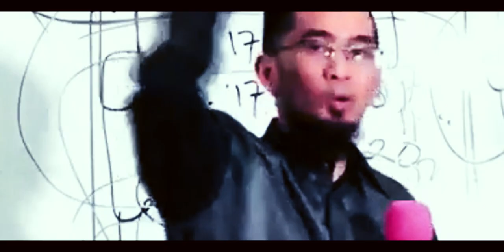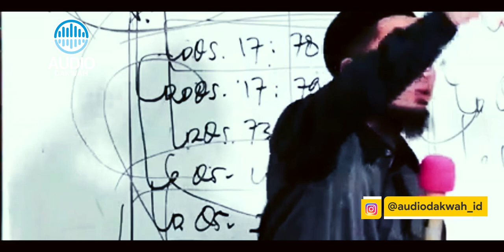TERUNGKAP Rahasia Rezeki Terus Mengalir dengan AL-QUR’AN – Ustadz Adi Hidayat LC MA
Tidak bisa dipungkiri, hal itu sering kali terjadi bahkan disekitar kita. Kita melihat rata-rata para penghafal Qur'an itu Allah mudahkan rezekinya, hidup mereka rata-rata berkecupuan, lebih mudah diterima masyarakat dan lain sebagainya.
Simak, akhirnya terungkap, Rahasia Rezeki terus Mengalir dengan AL-QUR’AN oleh Ustadz Adi Hidayat LC MA